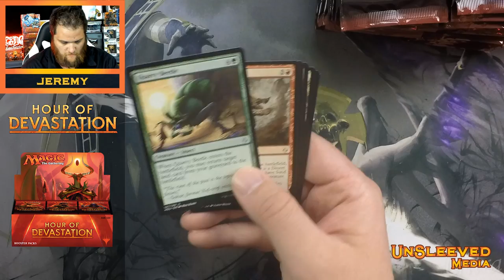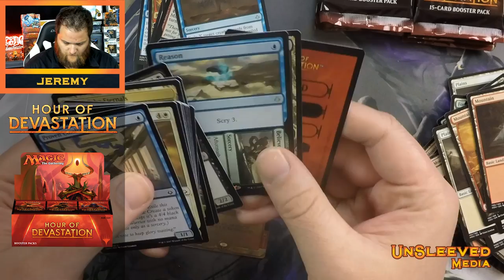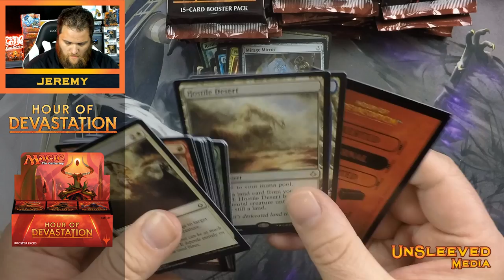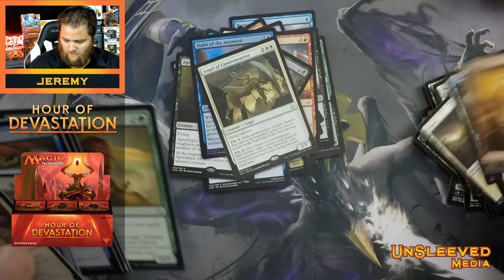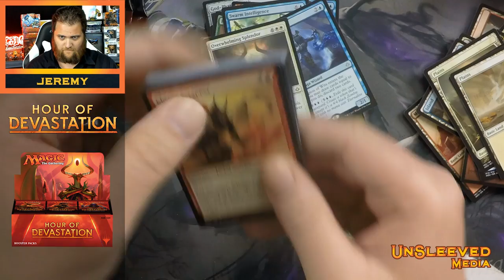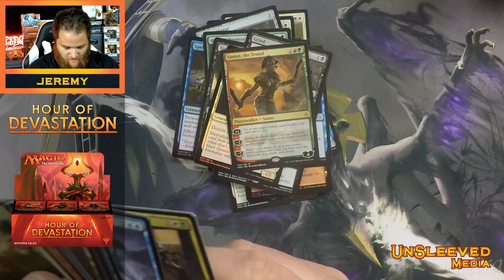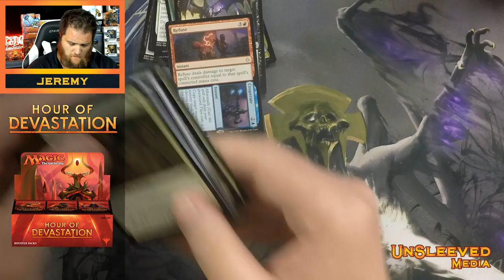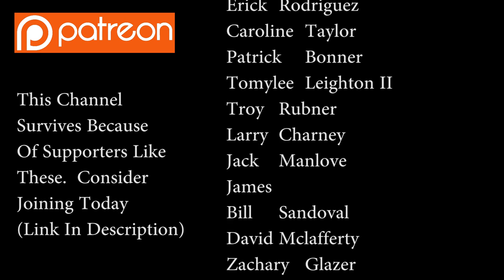The Most Insane Case Of Magic Cards Maybe Ever! (Seriously)